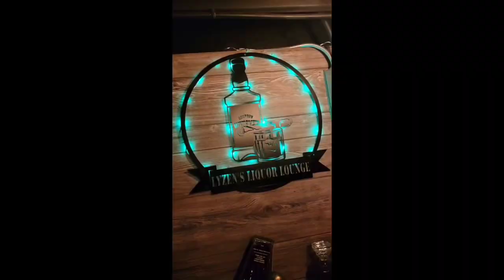EP: 272 626 WC Left Twix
It's Monday. Let's start the week off, right.  Today is the perfect day to try a bottle. Join us as we have a glass of 626's Whiskey Club's Left Twix. Grab a glass and have a drink with us.

Links to the Shirts and Boozy Bag...

We appreciate every one of you and look forward to you sending in pictures of your shirts and bags.

Hope everyone has a great day. Cheers